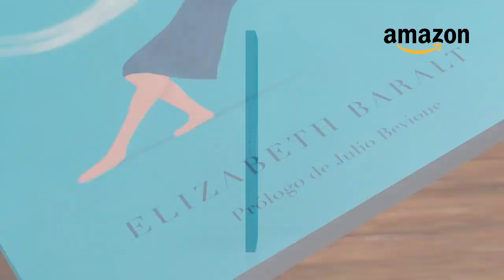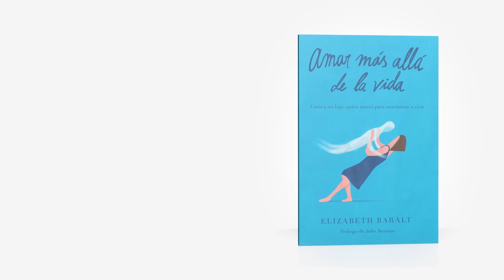Raúl Castro Silva: 40% de la población de la Tierra no es de la raza humana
¿Un ser puede venir de otro mundo y quedarse atrapado en la Tierra?  ¿Todos podemos recordar quiénes somos, de qué parte del universo vinimos y para qué estamos aquí? Raúl Castro Silva, terapeuta en regresiones, ofrece respuestas para estas y otras preguntas del ámbito paranormal. Desde muy niño ha tenido –y sigue teniendo– singulares experiencias en este plano físico, que le permiten ayudar a otros a enfrentar su propia oscuridad y a descubrir su verdadero ser. Desde Chile, Castro Silva nos describe otros mundos y se adentra en la naturaleza humana para aseverar: “Lo único que te mata es que pierdas la voluntad de vivir”. Gracias por mirar la entrevista, participar con tus comentarios y compartir el video con quienes les pueda interesar.

Libro “Amar Más Allá de la Vida. Carta a mi hijo quien murió para enseñarme a vivir" de Elizabeth Baralt: